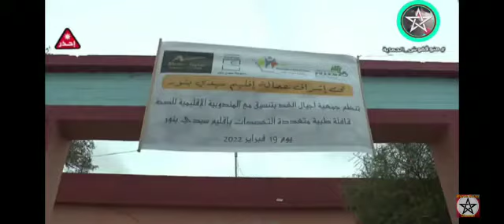Caravane chirurgicale à Sidi Bennour et multidisciplinaire dans la commune d'Ouled Amrane 29/2/2022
Vidéo de Amina Tennouri